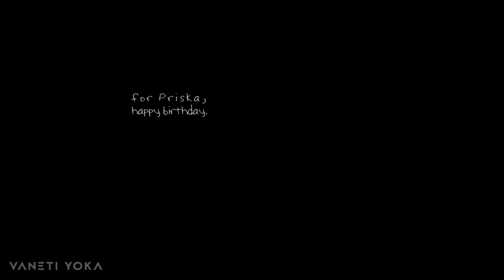DANIEL CAESAR ft. H.E.R. - BEST PART | VANETI YOKA AND PRISKA ELISA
Acoustic guitar cover - Tribute to Priska

“Kamu pinter banget main gitarnya,” kamu SKSD ke aku dulu waktu kita pertama kenalan. Orang pertama di Arsi yang mengapresiasi gitaranku. Waktu terus berlalu. Aku tau kalo kamu ternyata pinter main biola. Kamu juga dulu pernah jadi vokalis band. Kamu ajak aku cover lagu, dan kamu dengan semangatnya nentuin lagu-lagu apa aja yang mau kita cover.

“Ka, kapan kita bikin cover?” “Sekarang, yuk?” “Hah, seriusan? Bener-bener sekarang?” “Iya.” Hari itu, kita keasyikan bikin cover sampe kita skip kelas, haha.

Aku kerjain coveran kita di waktu senggang aku. Aku kirim rekaman cover yang udah jadi ke kamu. Kamu dengerin rekaman itu. Aku gaakan lupa kata-kata kamu, “thank you, iva. you played it very well.” Well, thank you for appreciating me that much.

Selamat ulang tahun, Priska.